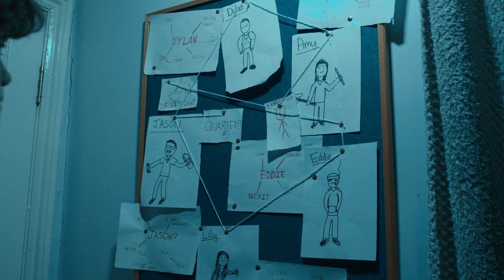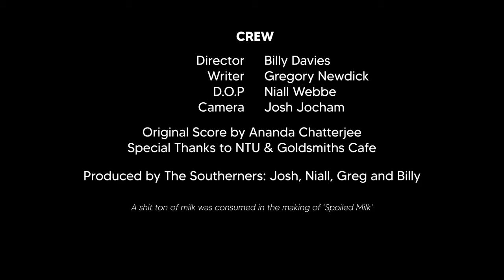Spoiled Milk | Comedy Short Film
A University student's investigation in to who has been swiping his milk all year finally comes to blows, when Teddy attempts to track down the perpetrator.

Director- Billy Davies
Writer- Gregory Newdick
Cinematographer- Niall Webbe
Camera- Josh Jocham
Original Score- Ananda Chatterjee

Teddy- Luke Pierce Powell
Actors- (in order of appearance) Zac Piercey, Gregory Newdick, Rob Lane, Caitlin Battle, Esther Barnes, Billy Davies, Jordan Perry.

Produced by The Southerners.
Special thanks to NTU & Goldsmiths Cafe.

Keep milkin' it.